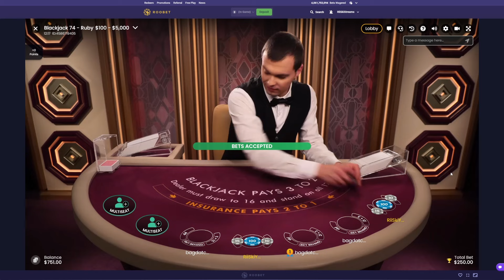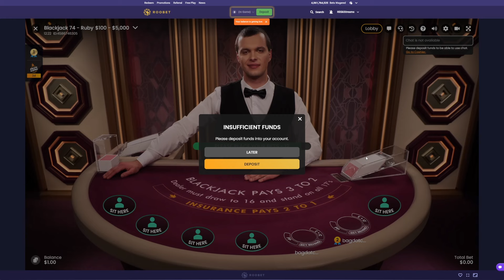HOW TO LOSE $1,000 IN 5 MINUTES WITH RiiSki - Daily Blackjack #14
Welcome back to another episode of Daily Blackjack! This one being episode #14 of the 2024 series here on the RiiSki YouTube Channel! Where this whole year thus far feels like a bad dream with our recent streak of losses venturing into this episode including.